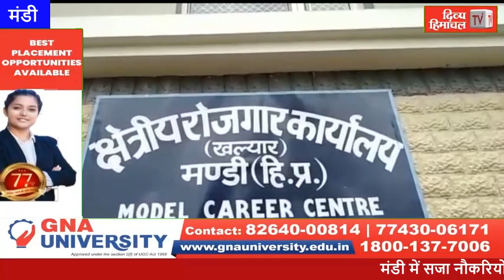मंडी में सजा नौकरियों का मेला; 1500 नौजवान पहुुंचे, सिर्फ 500 को ही मिल पाया रोजगार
मंडी में सजा नौकरियों का मेला; 1500 नौजवान पहुुंचे, सिर्फ 500 को ही मिल पाया रोजगार divyahimachaltv dhtv,tvnews localnews divyahimachaltv dhtv tvnews tvnewslocal tvnewsnews tvnews Himachalkitajakhabren Himachalkilivenews Hpkitajanews HimachalPradeshkinews Himachal Pradesh ki khabren